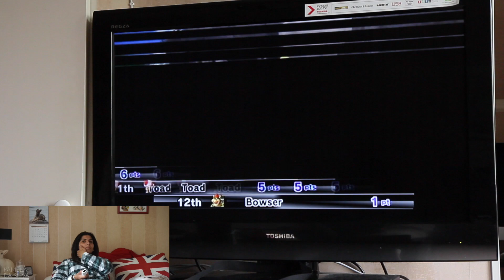PAMELA SPELAR: MARIO KART WII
Tisdag den 17:e Maj 2016.